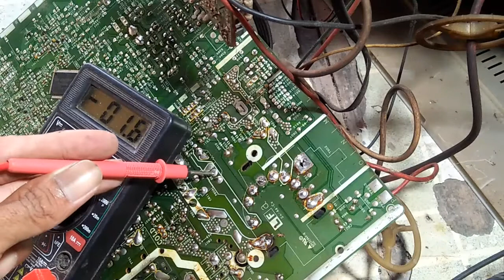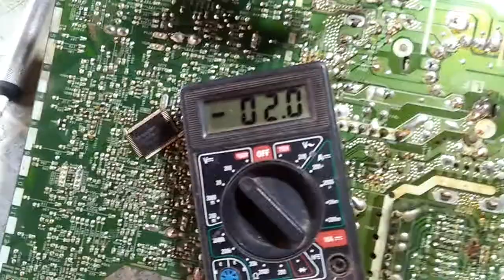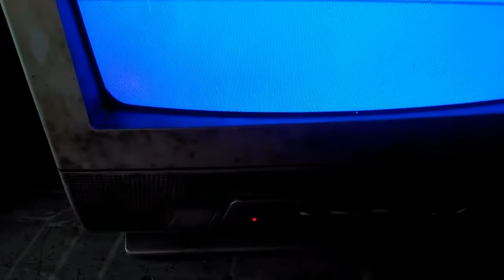tv sharp protek gagal start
tv sharp ini selalu protek tida mau menyala atau gagal start banyak penyebab nya yang membuat tv ini selalu vrotex bisa karena tegangan pada rangkaian ada yg bermasalah dan menyebabkan tv sharp ini gagal start atau vrotek selamat menonton vidio lengkap nya
tv sharp protek atau stanby